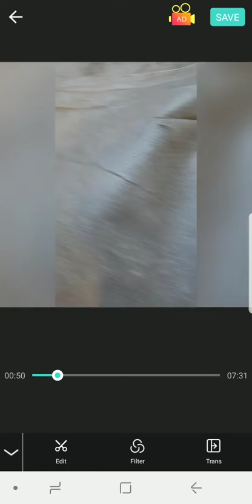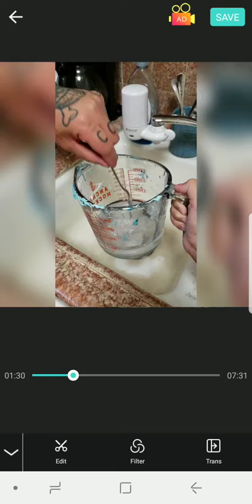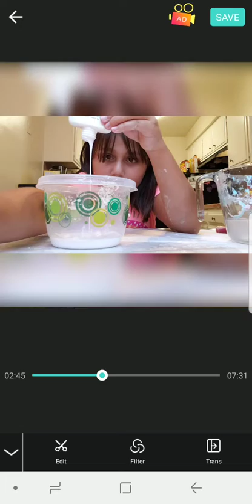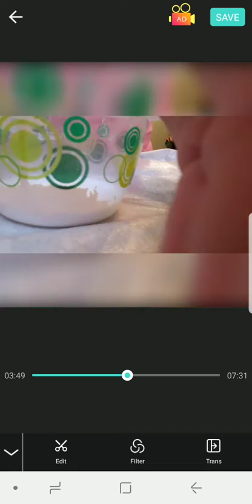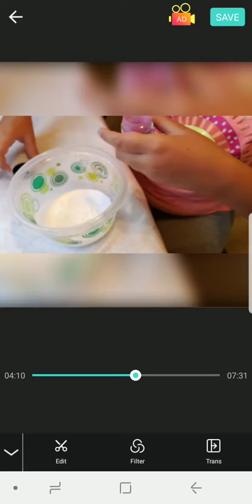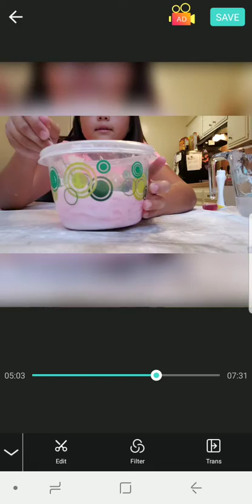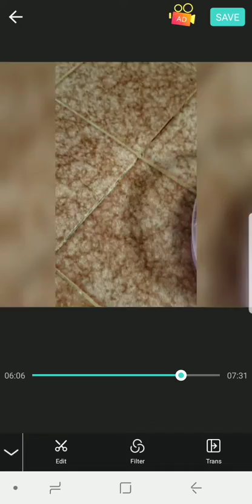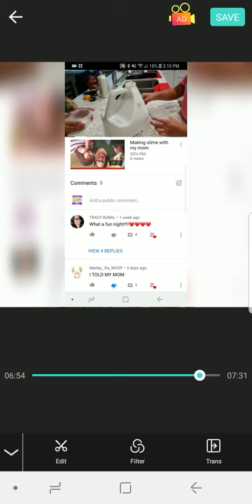Testing JOT GLUE!♡♡♡